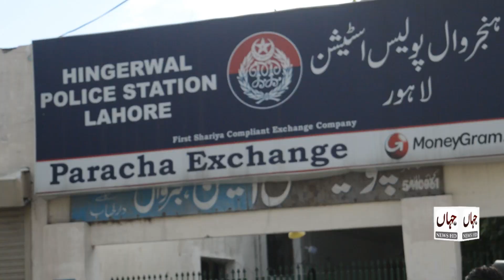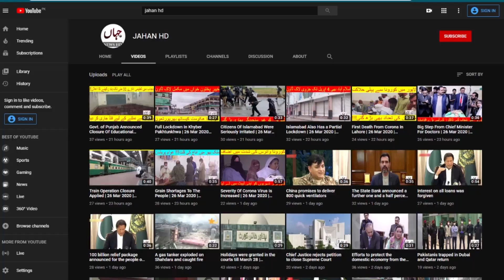Police began burglarizing people's homes